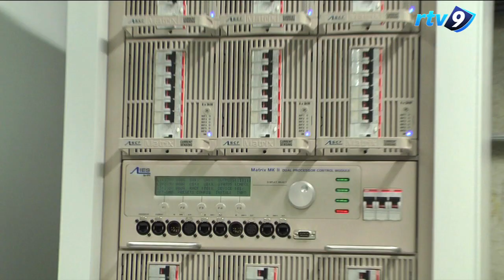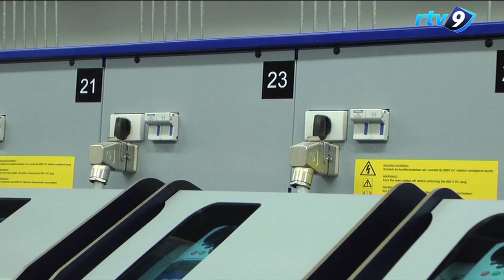Rondleiding De Kom Nieuwegein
Vooruitlopend op de officiële opening in september 2012 werd door de scheidend voorzitter een rondleiding door de ruimten van het theater- en evenementencomplex De Kom te Nieuwegein gegeven.